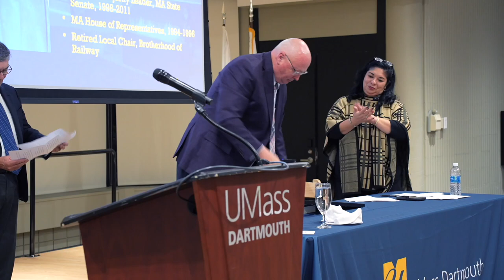James Snow recognition and gratitude to President Steven A. Tolman, Ret. MA AFL-CIO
During the 48th Annual Arnold M. Dubin Labor Education Center Awards Banquet UMass Dartmouth, November 16, 2023